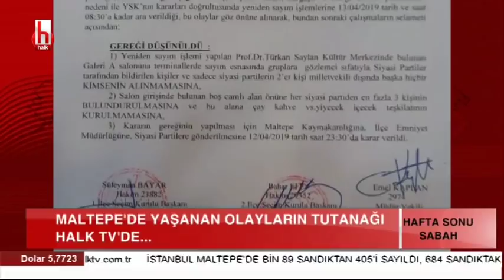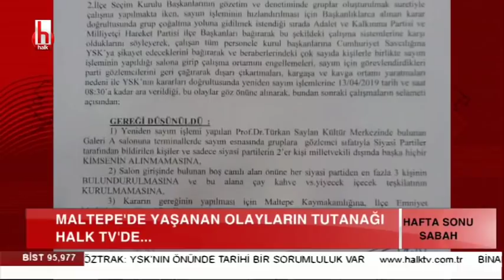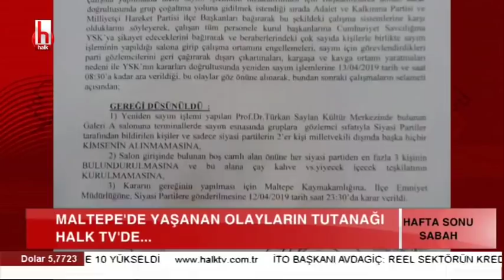Gözler Maltepe'de! Oy sayımı sürüyor / Fahrettin Fidan